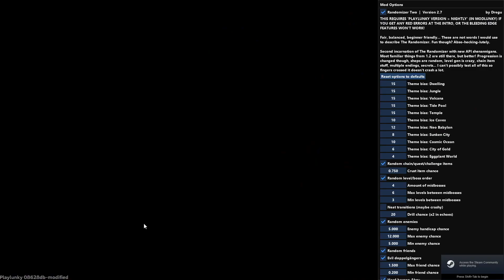I'm full out of ideas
How do people do this every day?